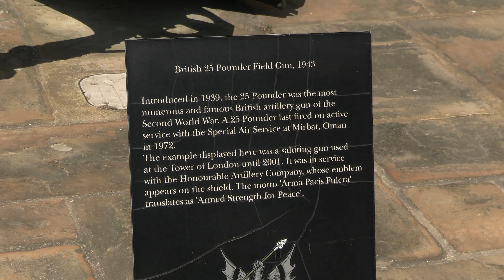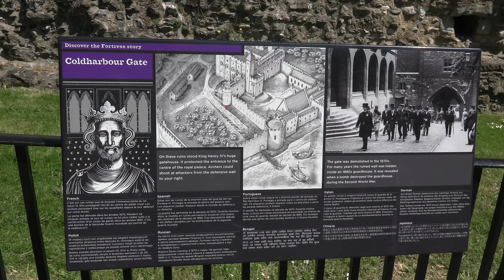Tower of London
A trip around the Tower of London